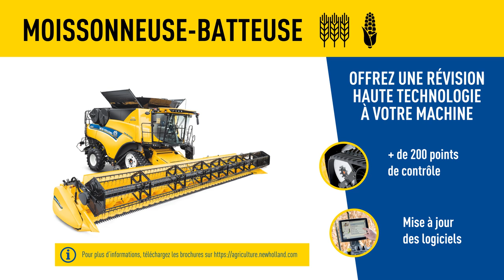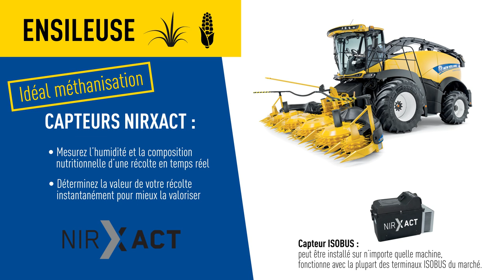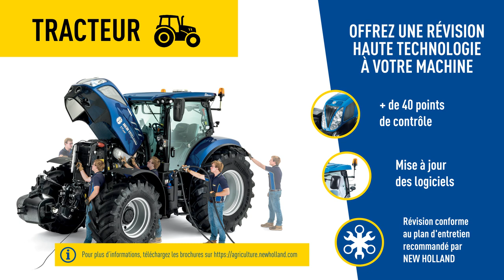RÉVISION HIVER : ANTICIPER C’EST GAGNER !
Saviez-vous que + de 95% des machines révisées et entretenues pendant l’hiver réalisent une moisson sans le moindre incident ? N’attendez-pas, prenez rendez-vous dès maintenant pour votre révision hiver.